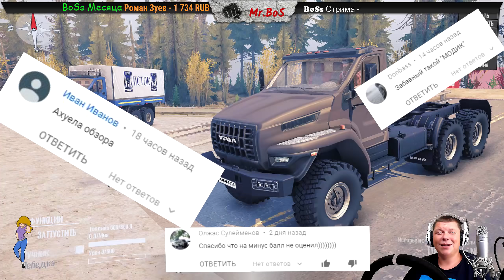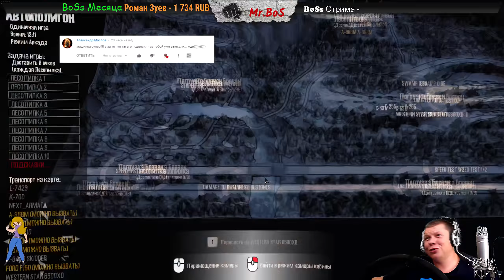УРАЛ Армата Честный Обзор мода Spintires MudRunner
●Заказ музыки от 45 руб

● На развитие канала от 35 руб

● Заказ стрима любой игры 3000 рубл (4 часа) ●

Топчики канала!

1. Гена (Voin)
2. _izzi_bizzi_
3. Андрей Котенок
4. Art B®
5.Владимир Малявко
6. Волчара Самара
7.  Аноним
8. Роман
9. February
10. Legenda

ஜ۩۞۩ஜ